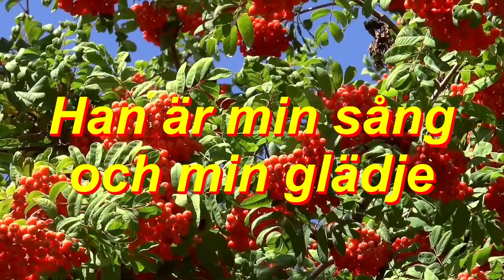Han är min sång och min glädje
Aktiviteten i Storuman där vi hade "Minns du sången"
24 Februari 2018